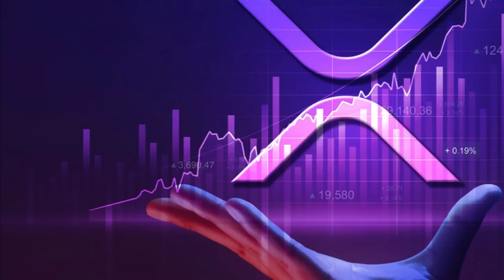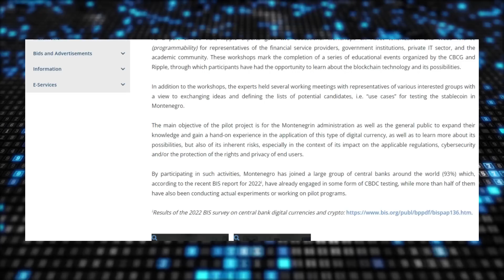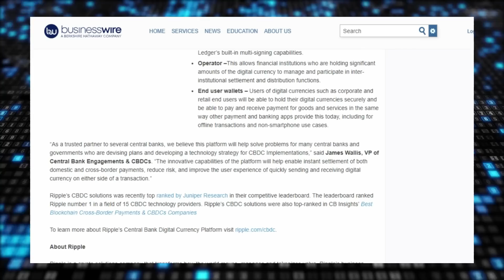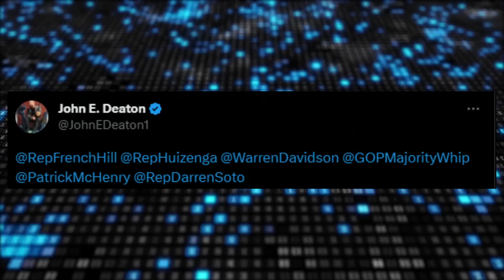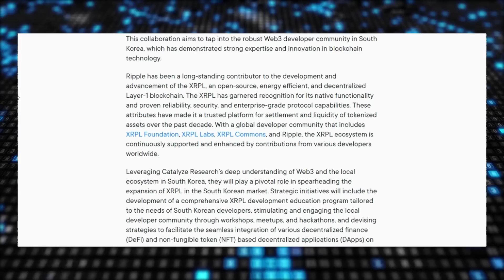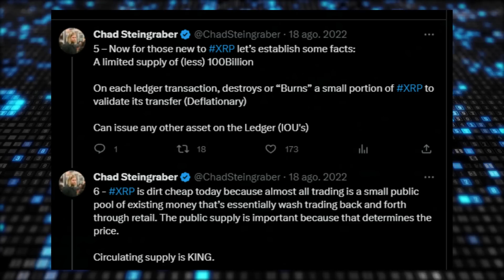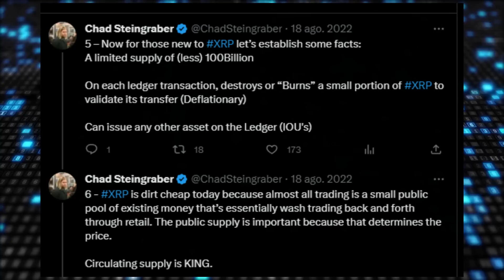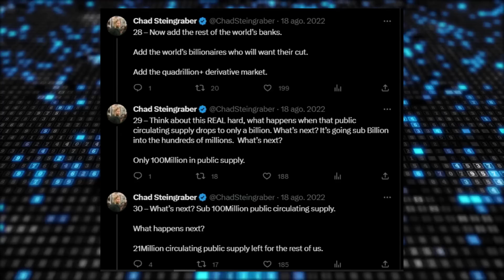🚨 XRP TO $20,000 !! YES YOU READ CORRECTLY !! SOAR 290,397% Breaking XRP Ripple News !! ✅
🚨 XRP Ripple CBDC advisor is delighted with Montenegro’s CBDC pilot as Ripple hosts workshops and engages in meetings for the stablecoin project. By the way, is the US Congressman Stephen Lynch right to have claimed that the SEC won its lawsuit against Ripple? Also, Catalyze Research has recently partnered with Ripple to expand XRP’s Ledger presence in South Korea. Finally, can XRP rally to $20,000 this year? 🔥

⏰ CHAPTERS:

0:00 XRP News today.
1:09 Antony Welfare, CBDC Advisor at Ripple, took to Twitter to express delight in working with a dedicated team of experts in Montenegro regarding the national stablecoin project.
3:36 XRP, in a video making the rounds, Massachusetts Representative Stephen Lynch claimed that the United States Securities and Exchange Commission won the lawsuit against Ripple.
6:40 XRP, Catalyze Research, a consultancy focused on Web3 and blockchain solutions, took to Twitter to announce a collaboration with Ripple.
8:32 Can XRP rally to $20,000 this year?
12:15 XRP Conclusions.

👇 Give me more information about today's video👇

Ripple CBDC advisor is delighted with Montenegro’s CBDC pilot as Ripple hosts workshops and engages in meetings for the stablecoin project. By the way, is the US Congressman Stephen Lynch right to have claimed that the SEC won its lawsuit against Ripple? Also, Catalyze Research has recently partnered with Ripple to expand XRP’s Ledger presence in South Korea. Finally, can XRP rally to $20,000 this year? Stick with me till the end to find out more.

Antony Welfare, CBDC Advisor at Ripple, took to Twitter to express delight in working with a dedicated team of experts in Montenegro regarding the national stablecoin project.
According to the tweet, it is a continuation of activities on implementing the country’s central bank digital currency pilot project.
The Central Bank of Montenegro website provides further insight into the ongoing efforts to implement the stablecoin project in the country.
The report highlights that Ripple sent its experts to Montenegro this week. During their visit, the Ripple representatives conducted two enlightening workshops.
The first workshop covered Asset Tokenization, while the second delved into programmability.

These workshops were tailored for attendees from diverse sectors, including financial service facilitators, public and private institutions, and scholars from the academic realm.
Through these educational events, participants gained invaluable knowledge about the working principle of blockchain technology and its vast possibilities.
Additionally, Ripple’s experts engaged in several productive meetings with reps from various groups.
These meetings aimed to foster idea exchange and identify potential candidates for testing CBDC in Montenegro.

Notably, the central point of Montenegro’s pilot project is to equip the public with hands-on experience in utilizing the proposed digital currency while being mindful of its risks.
The implications on regulations, cybersecurity, and users’ rights and privacy were of particular concern.
By actively participating in these educational and exploratory activities, Montenegro aligned itself with most banks worldwide.
According to a report which the CBCG cited, approximately 93% of all apex banks have already embarked on CBDC tests.
It noted that over half of them have been actively performing real experiments like Montenegro.

Meanwhile, Ripple’s CBDC endeavors transcends the borders of Montenegro.
The San Francisco-based payments company rolled out its dedicated CBDC platform in May to allow public and private financial institutions launch their digital currencies.
A month before that, Montenegro confirmed Ripple as its official CBDC project partner.